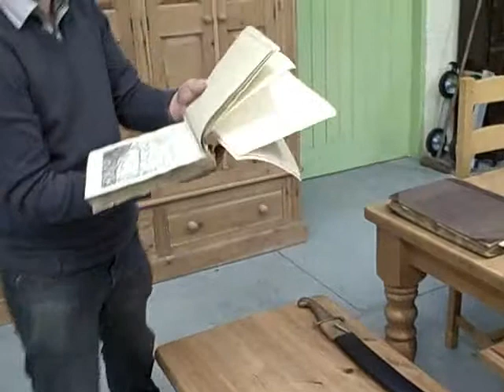Ryedale Auctioneers - Sale video 15 January 2011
Auctioneer Angus Ashworth highlights some of the lots he has in his forthcoming household goods sale as well as some from a Militaria sale he will have in a few weeks time.